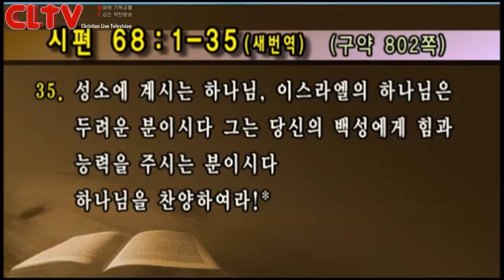CLTV파워메시지_2016.8.21 (대체설교)_선한목자교회(유기성 목사)_'하나님이 일어나실 때'